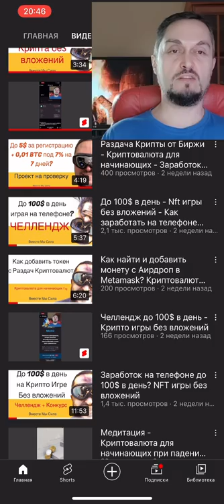До 100$ в день? Новые NFT игры без вложений для заработка на телефоне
В рамках челленджа ищу новые nft игры без вложений для легкого заработка на телефоне. Цель найти крипто игру, в которой можно зарабатывать до 100$ в день без вложений или с минимальными вложениями, доступными каждому.
Советую посмотреть на другие мои видео в рубрике - Криптовалюта для начинающих. Там много проектов которые раздают свою криптовалюту за простые действия в сооц сетях. Игра доступна как на андроид так и на IOS телефоны.